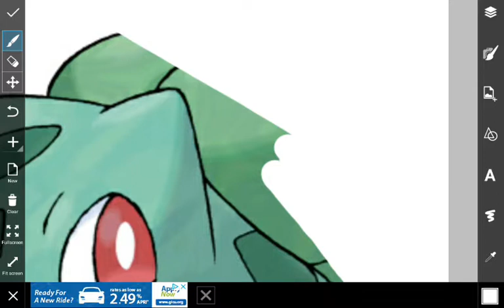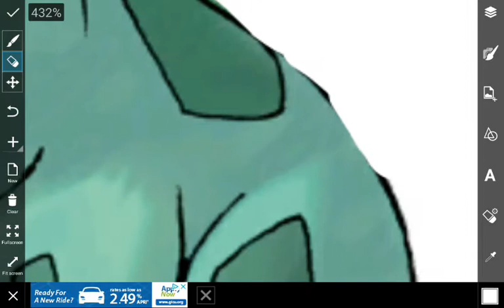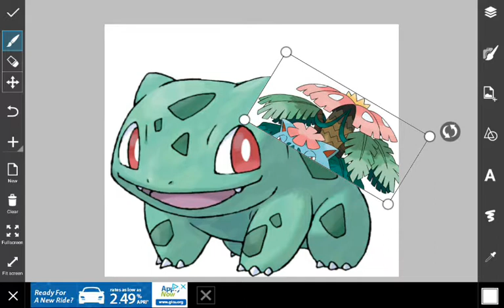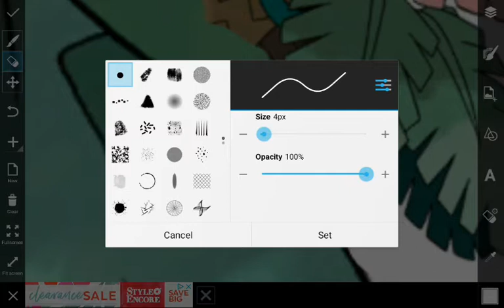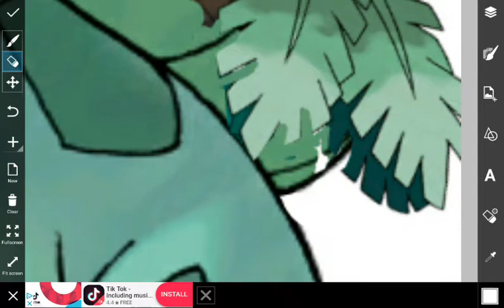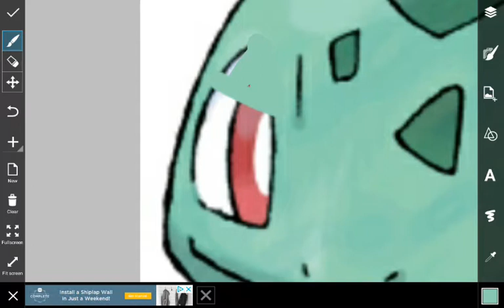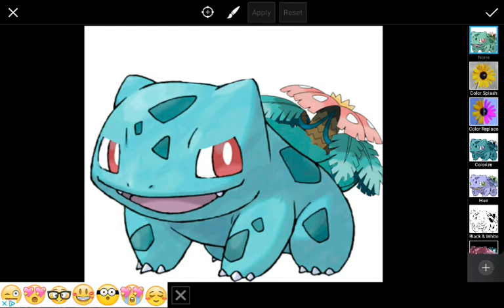Mega Bulbasaur - Mini Megas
This idea isn't original, just so all of you know. But I was like "Oh, this guy made mini megas, so why can't I make mini megas?" So here you all go!